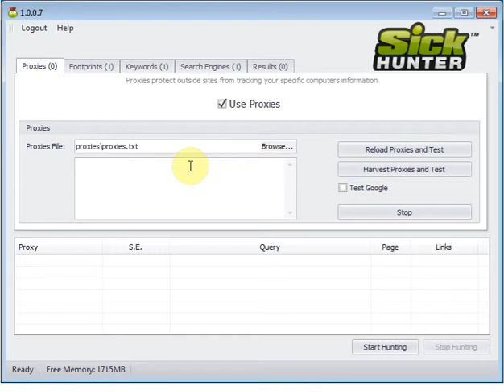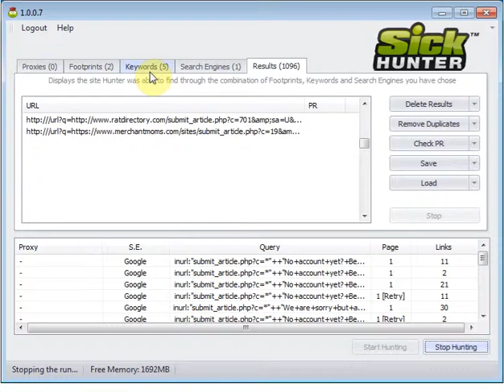SeoLook.net | Sick Hunter Review